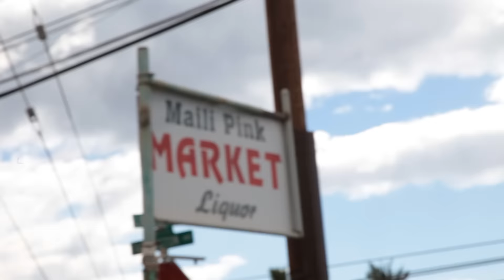Krystilez - West Side (Official Music Video)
Krystilez - "West Side"

Directed by Osna and Krystilez
Filmed and Edited by Osna